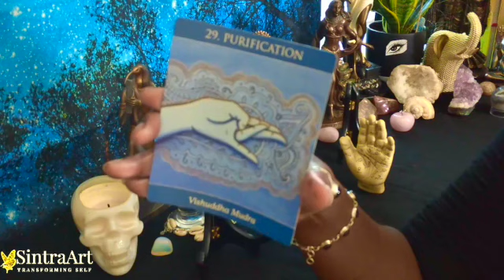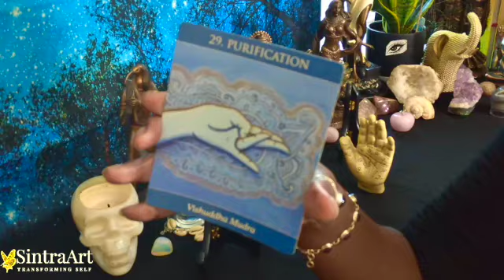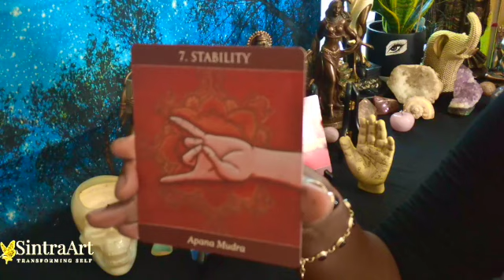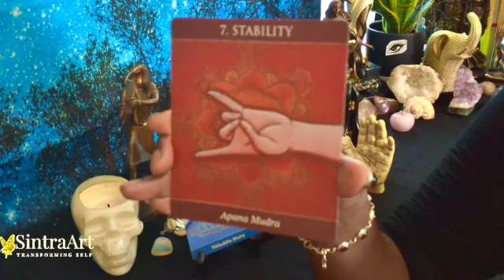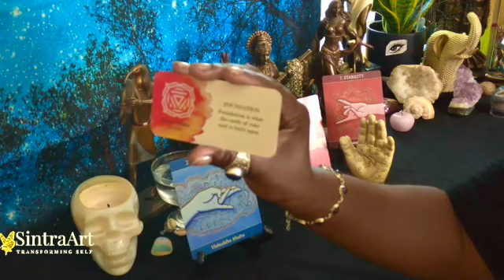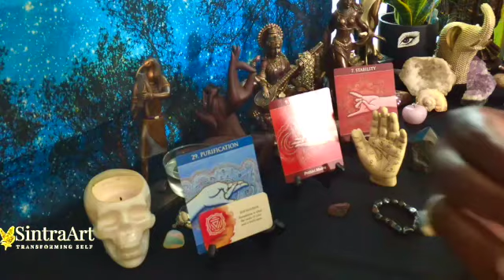Focus And Go Forward! Aries, Leo, & Sagittarius -" Mudras, Chakra & Crystals Messages 2021"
# MUDRAS. CRTSTALS # GEMSTONES SINGING BOWL
Fire Signs ( Aries, Leo,  & Sagittarius) Singing Bowl Mediation & Messages for awakening your chakras and crystals